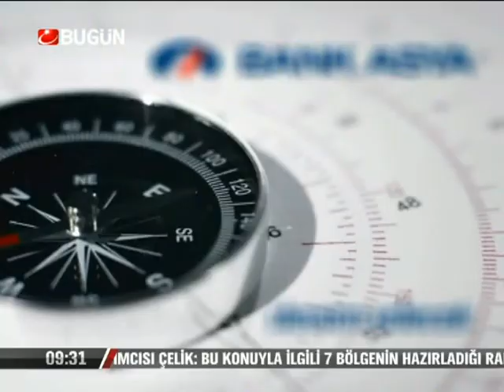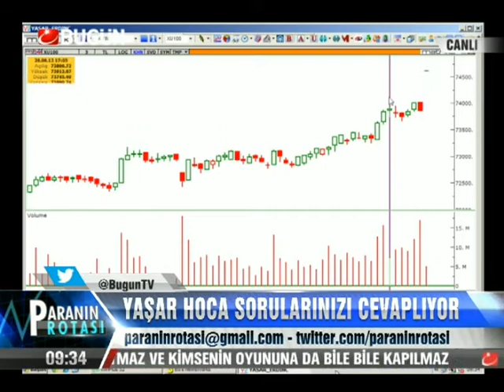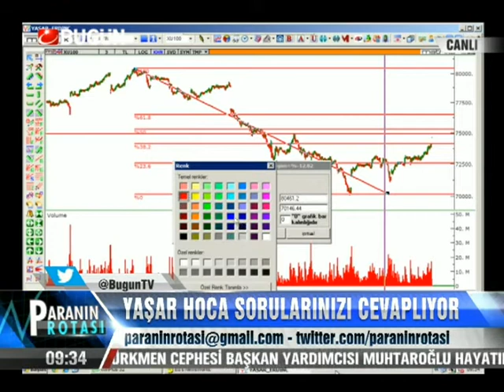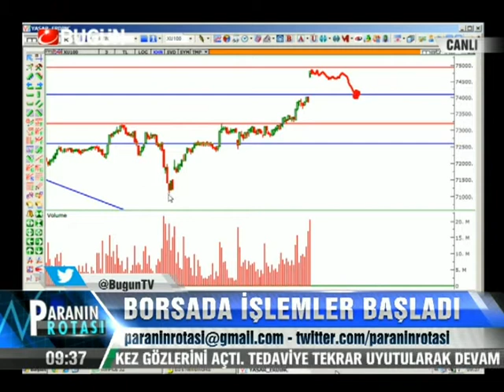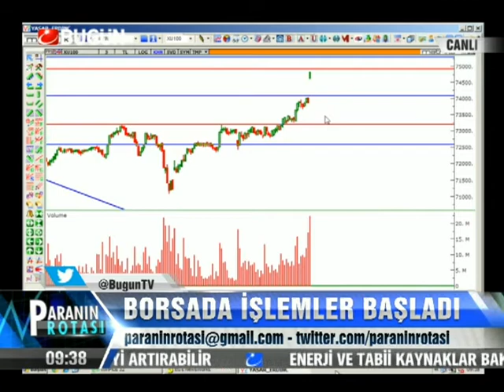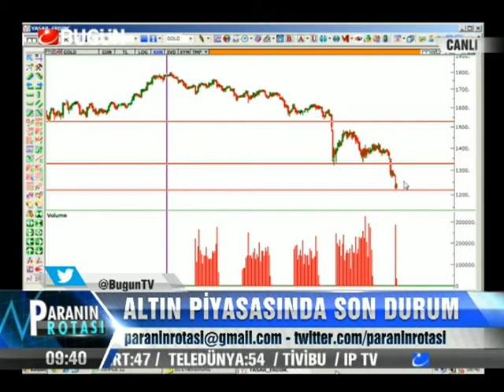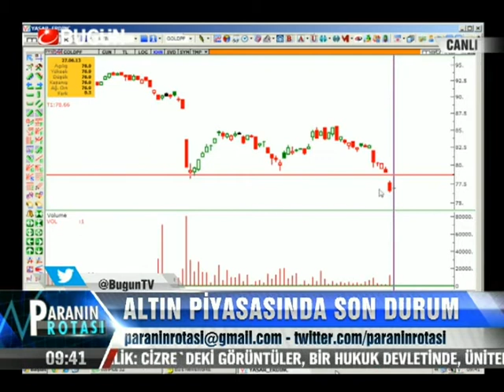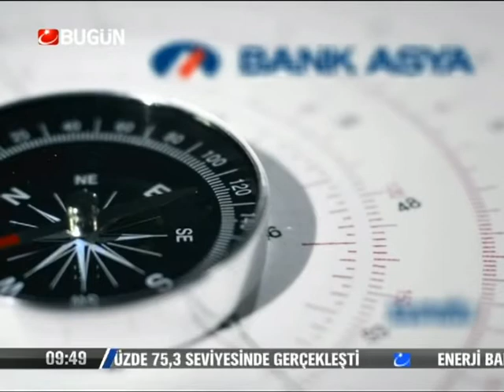27.06.2013-Perşembe-Paranin Rotasi-Yasar Erdinc-BugunTV-Record